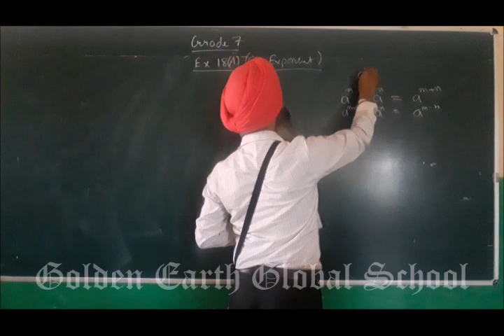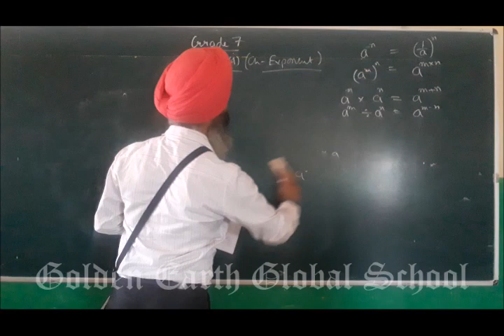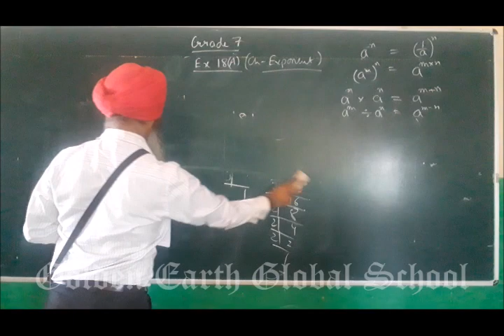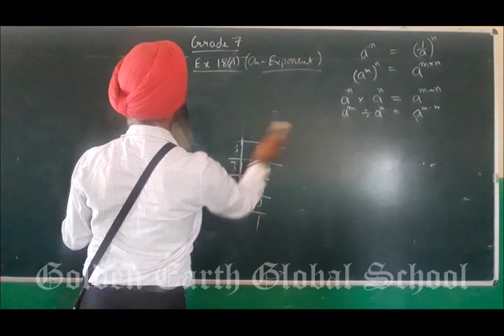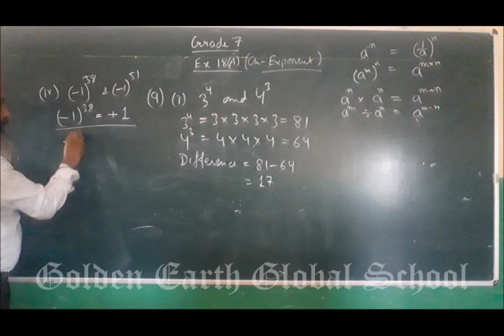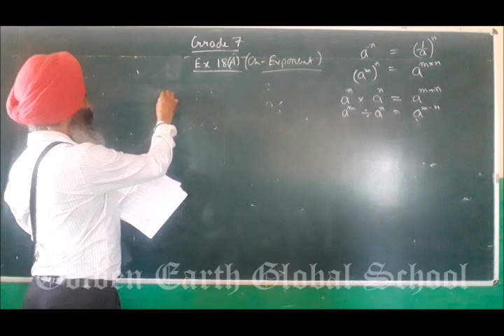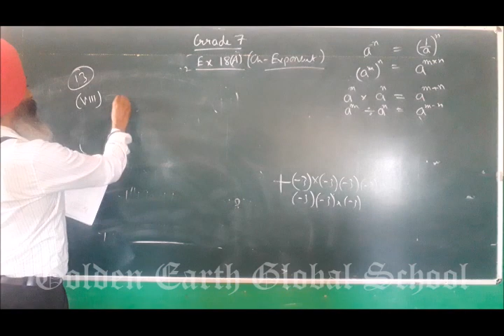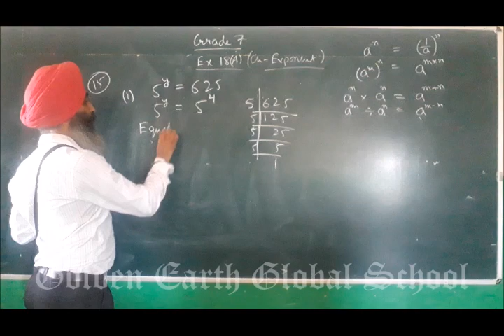Grade 7| Maths| Exercise 18a | Golden Earth Global School, Sangrur